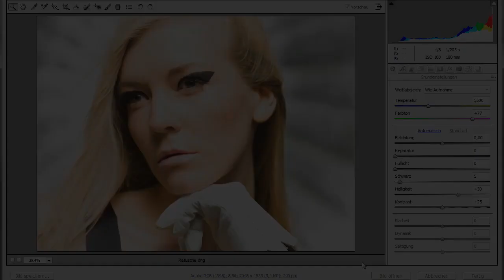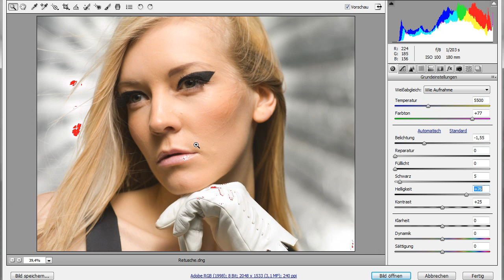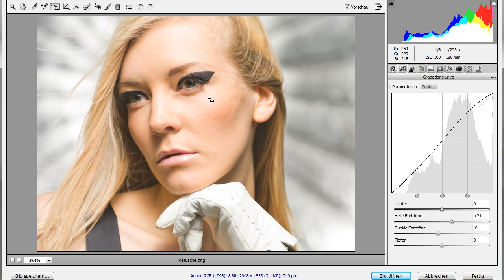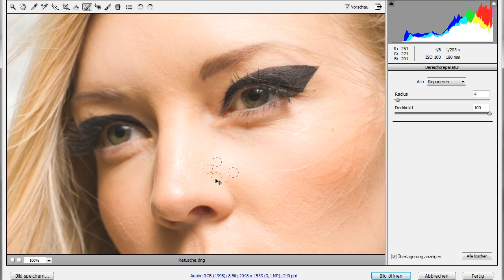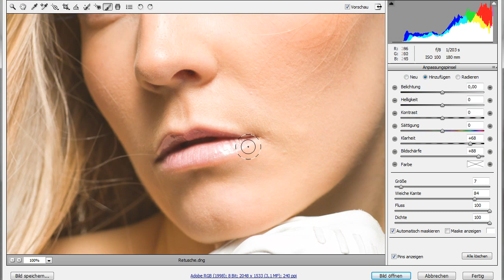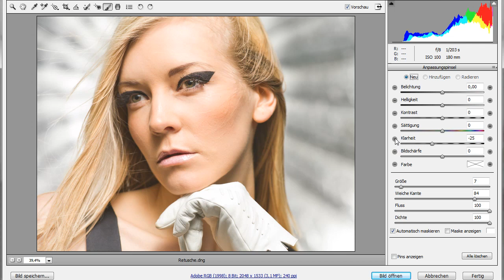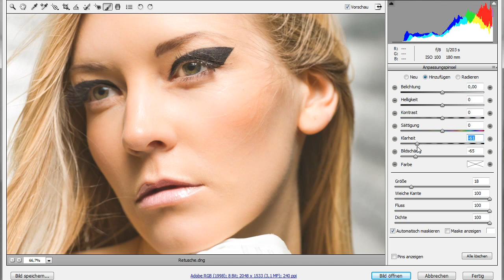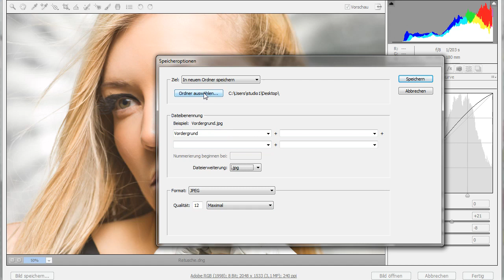Porträtretusche in Camera Raw - Die Photoshop-Profis - Folge 53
Auch in der Porträtretusche setzt sich das RAW-Format immer mehr durch. Maike Jarsetz zeigt Ihnen in dieser Folge der »Photoshop-Profis«, wie Sie mit Camera Raw Helligkeit und Farbigkeit Ihrer Porträts verbessern. Retuschieren Sie die Haut mit dem Bereichsreparatur-Werkzeug und nutzen Sie den Anpassungspinsel, um die Augen aufzuhellen. Zum Schluss kombinieren Sie Scharf- und Weichzeichner für ein optimales Endergebnis.
Dieses Video ist ein Auszug aus dem Training »Das Photoshop-Training: Porträtretusche« von Galileo Press.